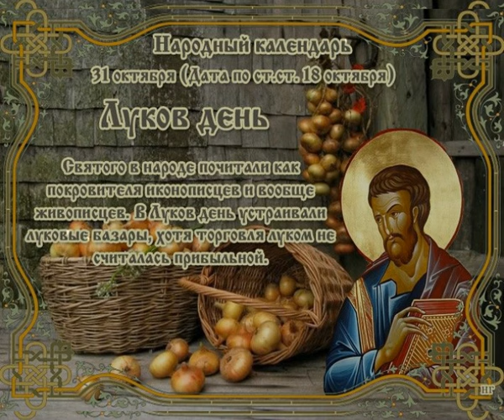31 октября- Луков день, Народный календарь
Луков день - Народный календарь.
В этот день отмечается память святого Луки - апостола от семидесяти. Лука владел лекарским искусством. А главным врачевателем и целителем на Руси исстари считалось растение, название которого созвучно с именем святого, - лук.
Святого в этот день почитали как покровителя иконописцев и вообще живописцев. В Лукоа день устраивали луковые базары, хотя торговля луком не считалась прибыльным делом.
На Луку судили о погоде на приближающую зиму. Обилие шелухи на луковицах предвещало сильные морозы.
На Луку также было принято молиться святому о добрых отношениях в семье, о совете и любви между мужем и женой. К нему обращались за помощью и огородники. Если листья с вишни ещё не опали - снег долго не ляжет.